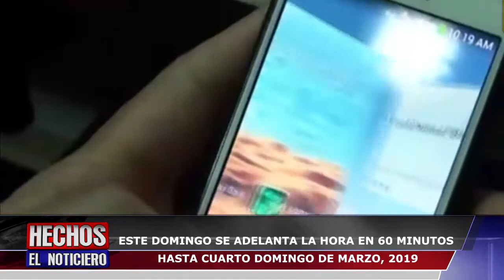ESTE DOMINGO SE ADELANTA LA HORA EN 60 MINUTOS HASTA CUARTO DOMINGO DE MARZO, 2019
Este domingo se adelantará la hora oficial del país en 60 minutos, horario que regirá hasta el cuarto domingo de marzo del año próximo, según establece el decreto del Poder Ejecutivo Nº 1264.

A medianoche del sábado (madrugada del domingo) se deberá adelantar la hora en todo el territorio del país, entrando en vigencia el horario de verano establecido desde primer domingo de octubre.

El decreto del Poder Ejecutivo Nº 1264 señala “que conforme al informe técnico de la Administración Nacional de Electricidad (ANDE), es conveniente minimizar la superposición del horario de incremento del consumo residencial de energía eléctrica con la permanencia del consumo comercial, porque ello aumenta los requerimientos adicionales de transmisión y distribución de la energía eléctrica”.